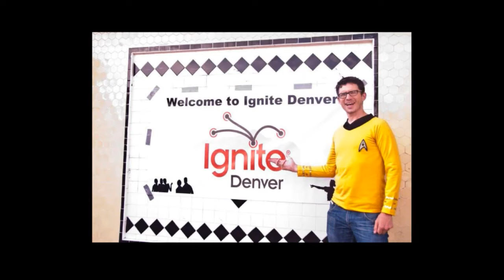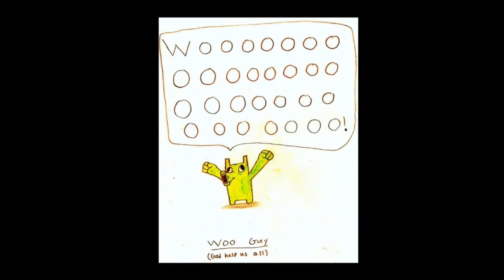Marissa Berlin: The Art of the Heckle